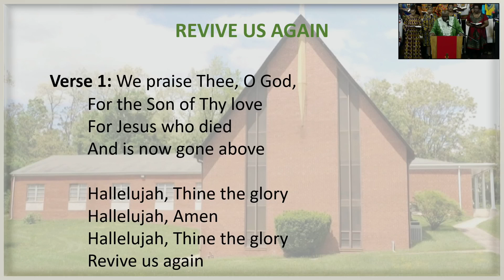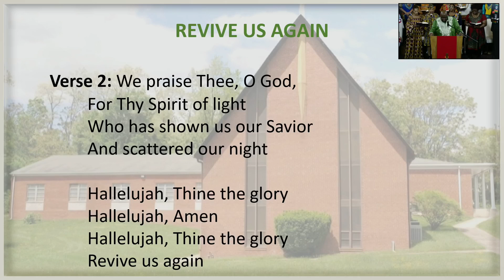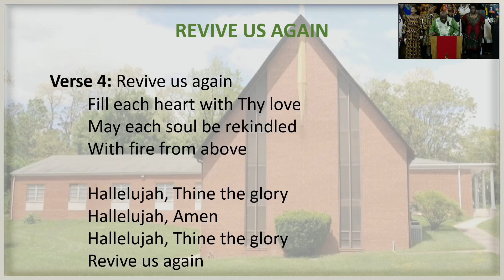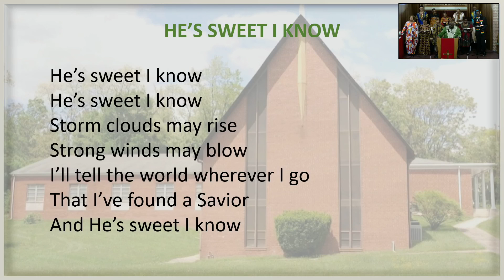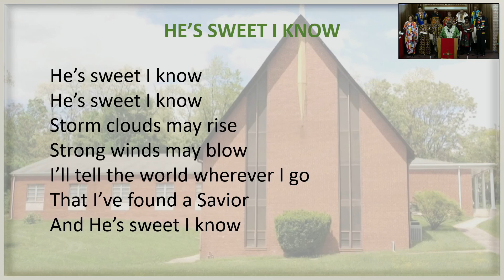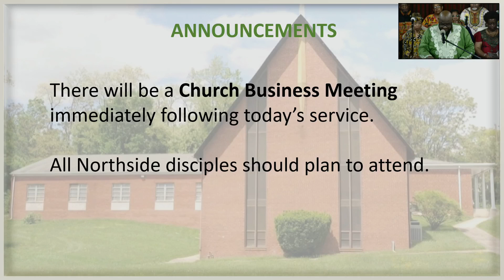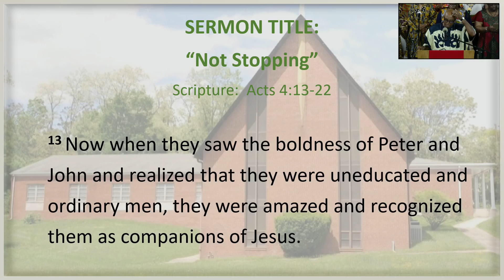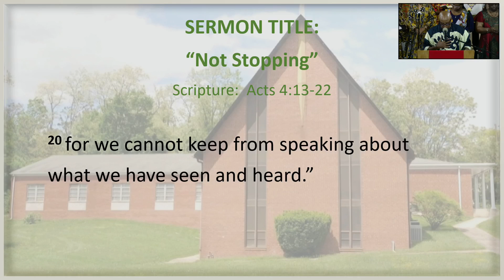Worship Service at Northside Baptist Church on Sunday, September 29, 2024.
Preacher: Dr. Walter L. Parrish III
Sermon Title: "Not Stopping"